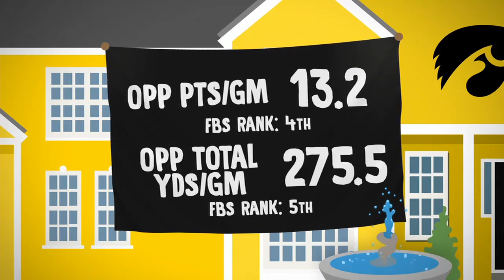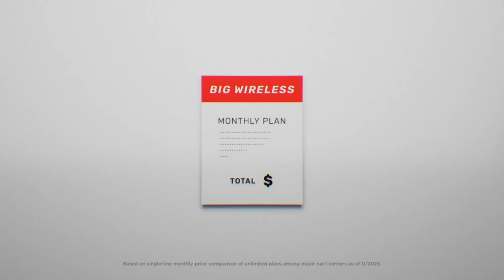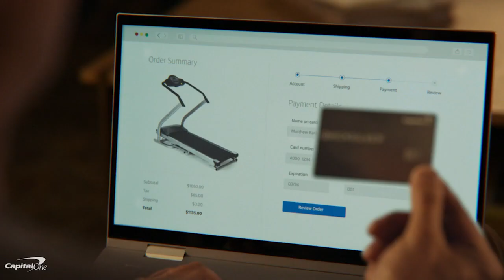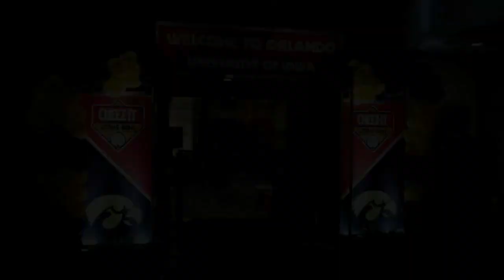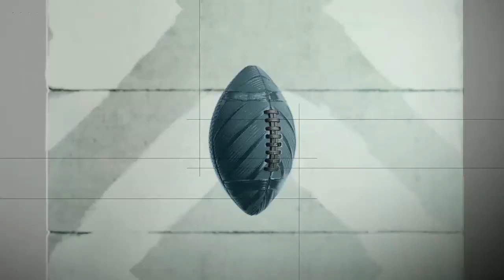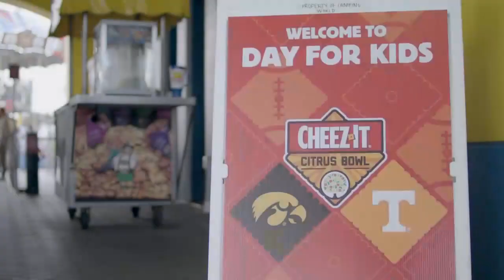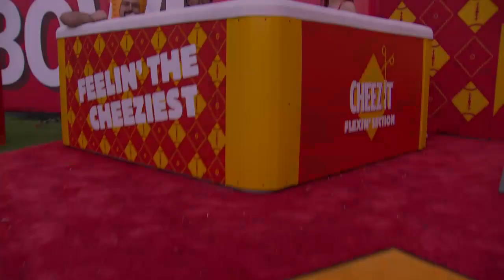Iowa vs Tennessee 1/1/24 Citrus Bowl